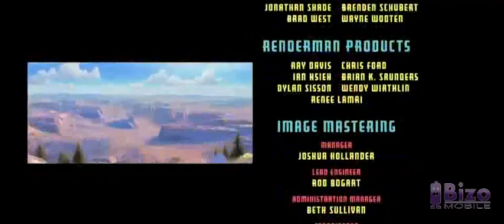Backwards disney's cars in 3 minutes with royalty free ukulele reverse video